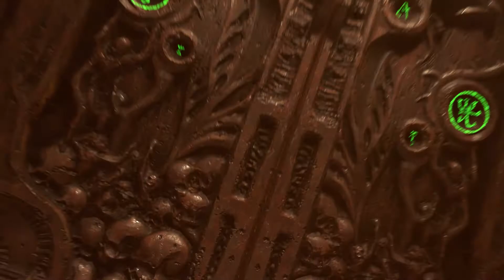DOOM Eternal Cap. 1 Bienvenidos al Infierno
Cacodemons... quiero cacodemons...!!!